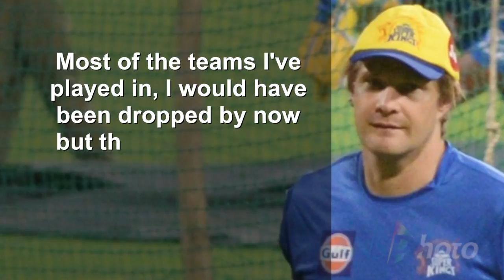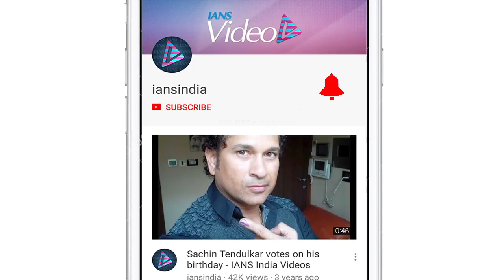IPL 2019 | Would've been dropped by now in other teams: Watson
After helping Chennai Super Kings (CSK) return to winning ways by smashing a brilliant 96-run knock against Sunrisers Hyderabad (SRH), opener Shane Watson admitted that he was due for runs and added that he was grateful to skipper M.S. Dhoni and coach Stephen Fleming for the faith they showed in him.